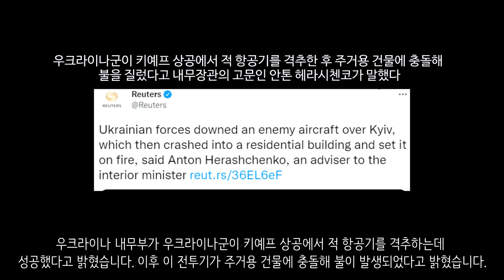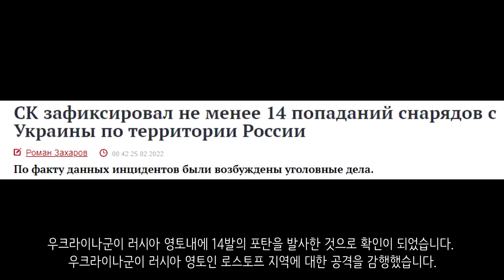[속보] 우크라이나 전쟁_젤렌스키 대통령, 휴전 협상 요구_우크라이나 긴급속보7_[센서 스튜디오]